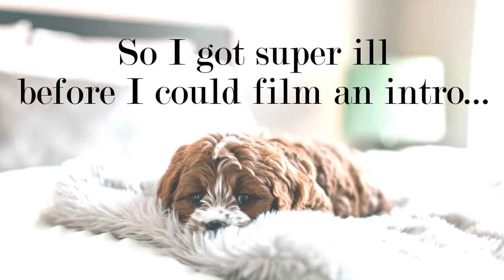MANDELA EFFECT + How to use a SKETCHBOOK (Flipthrough) | Budget Art School Episode 3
FOLLOW THE PODCAST PAGE AND CATCH THE NEW EPISODE TOMORROW!

Everyone's told you the importance of having a sketchbook when you're an artist, right? But there's NO POINT having a sketchbook if you're not using it right!

Today, we're flipping through my old sketchbook and talking about best sketchbook practices, and how you can maximise productivity by following some simple guidelines!

Listen to ALL podcast minisodes for FREE! (No sign-up or follow required!)

Srish xx